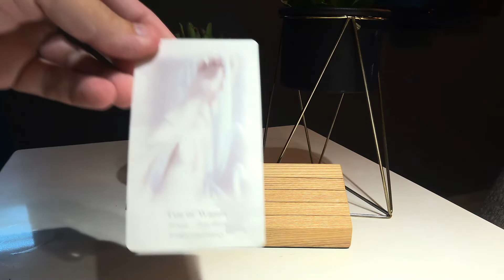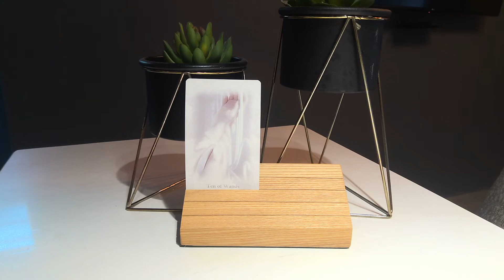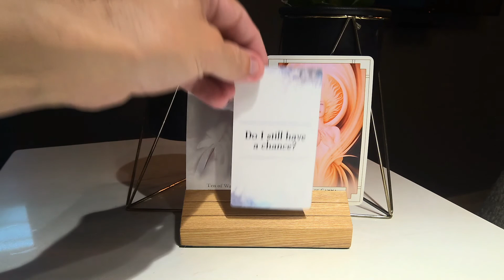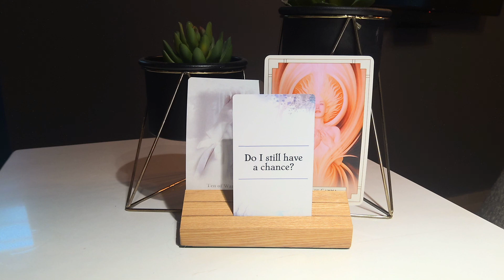Daily Tarot Reading (all signs) for July 5th💫❤️💫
For those of you that are new WELCOME, for those of you that are returning to the channel WELCOME BACK, and for those of you that support me on PATREON THANK YOU SO VERY MUCH !!! this is the Engelgeist weekly tarot reading forecast for July 5th Watch the video for more insight.
The Tarot deck is The White Tarot
Purchased on Etsy
the oracle deck is
The White light Oracle by Alana Fairchild
The third deck is
The Hidden Truth By All Things Intuitive

No matter what the energy have a blessed day! these readings are for entertainment purposes and you should always use your own best judgement in the making of any life decisions. TAROT SPIRITUALMETEOROLOGIST DAILYTAROTFORECAST TAROTREADINGS Pisces Cancer # Scorpio